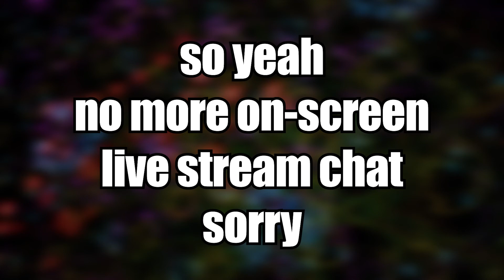lol get owned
sorry but
I can't have the stuff some of you guys were typing in chat in my VODs/highlights.
No hard feelings, love you all!

I do livestreams on Twitch!